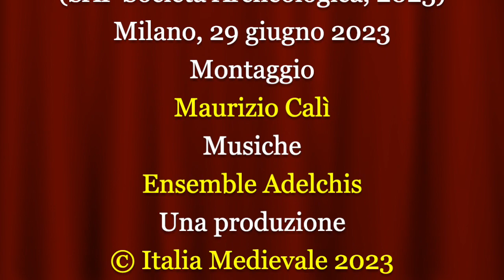La chiesa di Santa Maria di Lugo a Campagna Lupia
Video presentazione del saggio "La chiesa di Santa Maria di Lugo a Campagna Lupia (VE)" (SAP Società Archeologica, 2023) a cura di Alexandra Chavarria Arnau con la partecipazione della curatrice.
La chiesa di Santa Maria di Lugo, ubicata a Campagna Lupia, comune Veneto in provincia di Venezia, viene ricordata per la prima volta in un documento del 1397 in occasione della nomina di un certo prete Tommaso Suon fu Riccardo da parte di fra Giovanni da Padova, priore del monastero di San Benedetto e vicario generale del vescovo Stefano da Carrara. Durante le guerre tra veneziani e padovani, questi ultimi costruirono alcune fortificazioni (denominate nelle fonti bastie o bastite) a difesa dei loro territori, tra cui una a Santa Maria di Lugo edificata intorno al 1370. Gli scavi archeologici svolti dall’Università di Padova tra il 2008 e il 2010 hanno svelato una storia più ampia e complessa che parte dal rinvenimento di una necropoli paleoveneta dell’VIII secolo a.C. e una serie di depositi romani che includono una grande quantità di anfore e ceramica databile tra II e III secolo. Lo scavo ha anche individuato un cimitero e resti della struttura difensiva della bastia del XIV secolo. Il volume presenta i risultati degli scavi e li analizza nel contesto di un più ampio studio del territorio.
Alejandra Chavarria Arnau è professore di Archeologia Medievale presso l'Università degli Studi di Padova, dove sviluppa ricerche relative al periodo tardoantico e altomedievale (insediamenti, chiese e cimiteri principalmente).